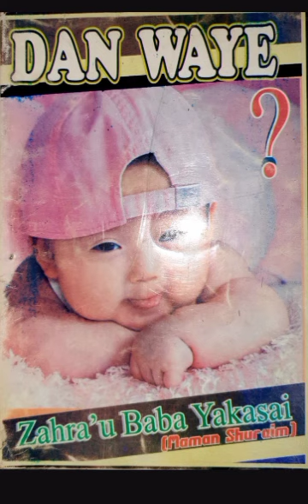ƊAN WAYE EP 22, Labarin Mubarak da Mustapha subscribe Tutar arewatv share and like pls thanks